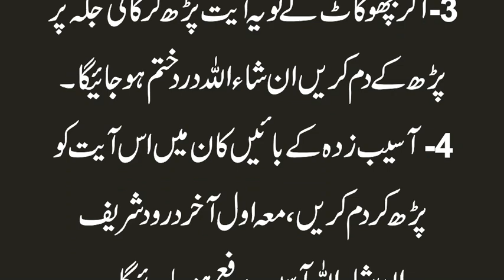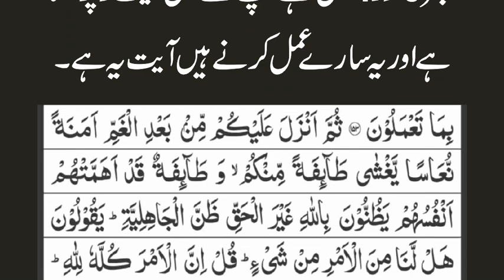Surah Al imran ke Rohani Fawaid | Surah Imran ki Aiyat ke Fawaid | Benefits of Surah Al Imran Urdu